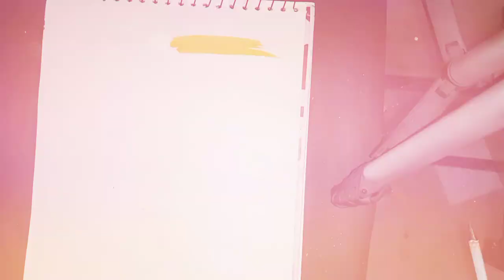How to paint an aesthetic ☀️ sunrise on sea easily/Acrylic Painting Idea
@Mike Outland Studio
This is an easy painting tutorial by using  less colours of acrylic paints.In this painting I have tried to capture the beauty of a bright 🌞 sun on sea ..hope you enjoy it 😊